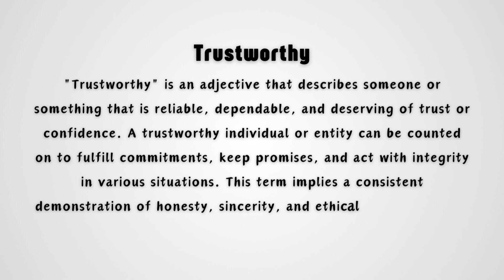What does 'Trustworthy' mean?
Unlock the meaning and pronunciation of the word 'trustworthy' in English with expert guidance. Learn how to use this essential term effectively in your conversations and writing.